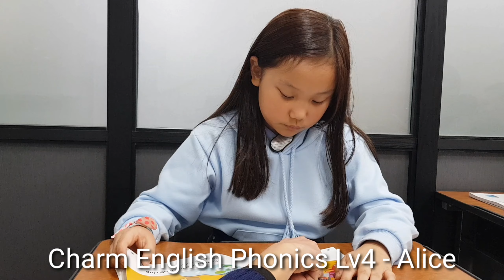Charm English Phonics Lv4 - Alice